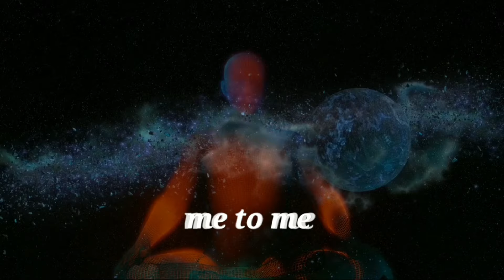ദാസോഹം | ആത്മീയ സത്സംഗം 68 | ഗുരുദാസ് ജി | me to me meditation |Spirituality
Me to Me Meditation Centre
Balaramapuram
Trivandrum